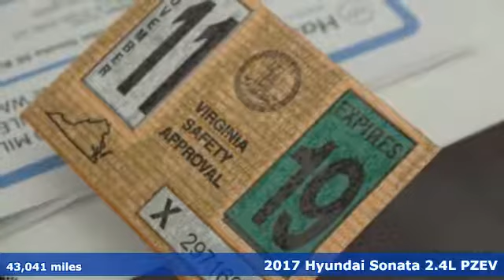Used 2017 Hyundai Sonata Newport News VA Norfolk VA, VA 18R4658 - SOLD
Year: 2017
Make: Hyundai
Model: Sonata
Trim: SE
Engine: 2.4L I4 DGI DOHC 16V PZEV 185hp
Transmission: 6-Speed Automatic with Shiftronic
Color: Gray
Interior: Gray
Mileage: 43041
Stock #: 18R4658
VIN: 5NPE24AF7HH544004
CARFAX One-Owner. Clean CARFAX. shale gray metallic 2017 Hyundai Sonata SE BLUETOOTH ALLOY WHEELS FWD 6-Speed Automatic with Shiftronic 2.4L I4 DGI DOHC 16V PZEV 185hp Alloy Wheels, Audio Package, Bluetooth, Climate Package, Comfort Package, Courtesy Lights Illum Package, License Plate Front Mount Package, Multimedia Package, Power Mirror Package, Power Package, Safety Package, Security Package, Sound Package, 4D Sedan, 2.4L I4 DGI DOHC 16V PZEV 185hp, ABS brakes, Electronic Stability Control, Emergency communication system, Heated door mirrors, Illuminated entry, Low tire pressure warning, Remote keyless entry, Traction control.brbrRecent Arrival! 36/25 Highway/City MPGbrbrCertification Program Details: Awards:br * 2017 KBB.com 10 Best Sedans Under $25,000 * 2017 KBB.com 10 Most Comfortable Cars Under $30,000 * 2017 KBB.com 10 Most Awarded Cars * 2017 KBB.com Best Family Sedans * 2017 KBB.com 10 Most Awarded Brandsbrbrbr*Every Internet Price includes current applicable dealer discounts. Your additional costs are sales tax, tag and title fees for the state in which the vehicle will be registered, any dealer-installed options (if applicable) and a $699 dealer processing fee (Virginia, North Carolina). Prices are subject to change, and prior sales are excluded. While every reasonable effort is made to ensure the accuracy of this information, we are not responsible for any errors or omissions contained on these pages. Please verify any information in question with the dealer.

About MileOne Hall Hyundai Newport News:
We are a new and certified used Hyundai dealership serving the Newport News area.
If you live in Hampton Roads, Williamsburg or Smithfield, you are just a short trip away from a new or used Hyundai car, truck, or SUV. Call or visit us today for your best deal!

Address:
12872 Jefferson Avenue
Newport News VA Norfolk VA, VA 23608